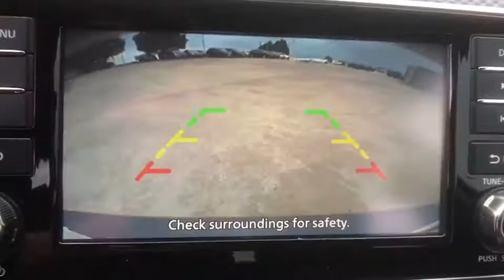2019 Nissan Kicks Denton, Dallas, Fort Worth, Grapevine, Lewisville, Frisco, TX D90741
Fresh Powder New 2019 Nissan Kicks available in Denton, Texas at Gunn Nissan Denton. Servicing the Dallas, Fort Worth, Grapevine, Lewisville, Frisco, TX area.